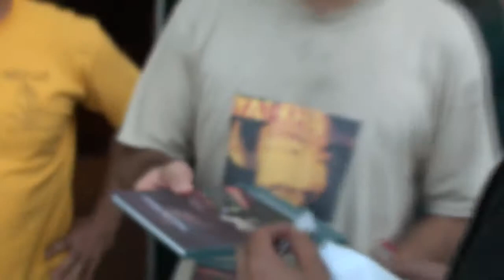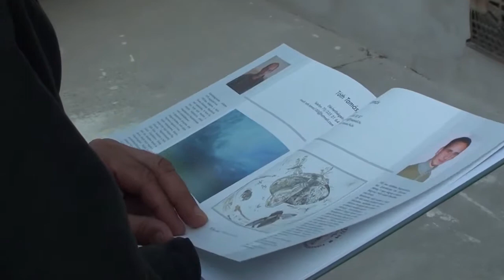Méhes Lóránt ZUZU és Vető János a Holló körben 14 08 17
Egy baráti találkozó Félegyházán...a kiállítás előestéjén...